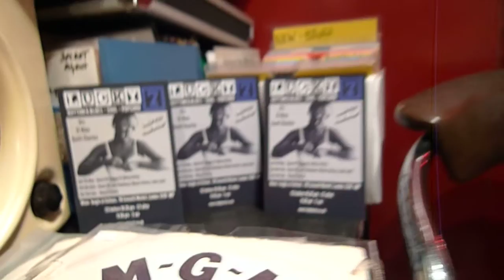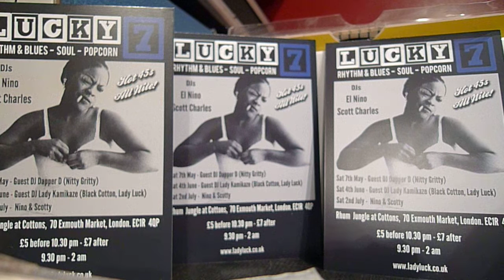IKE & TINA TURNER -Wake up (DJ EL Nino)